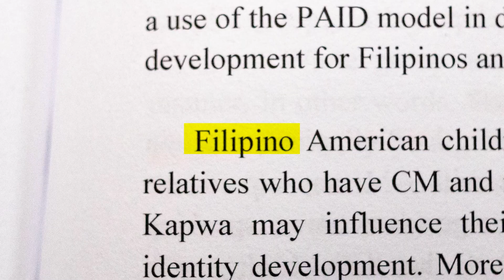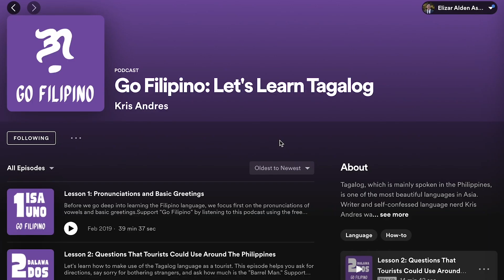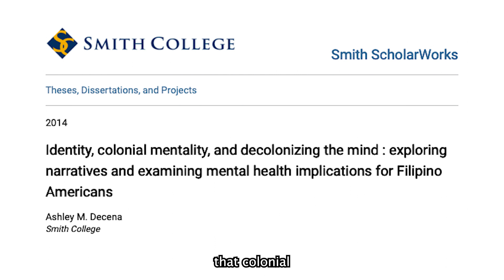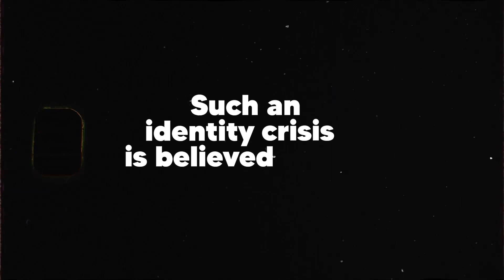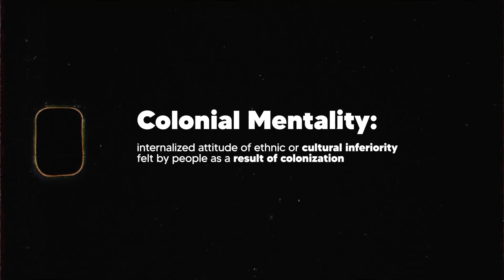My FILIPINO AMERICAN story…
Growing up, I often rejected my own culture, being Filipino. But now that I’m older, I’ve learned to embrace it, learn more about the history and the language. In this video, I talk about Colonial Mentality, a possible explanation of why I rejected my culture for so long. I go in depth about what it is and how it affects both Filipinos AND Filipino Americans.